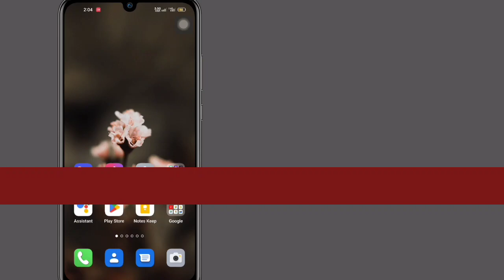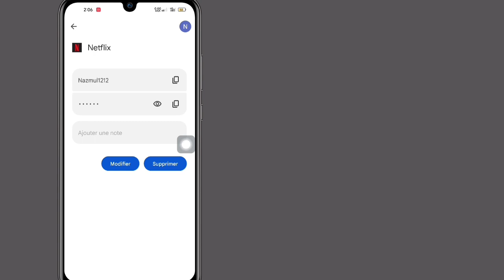Comment voir votre mot de passe Netflix lorsque vous êtes connecté (2023)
Comment voir votre mot de passe Netflix lorsque vous êtes connecté (2023) |  Comment trouver le mot de passe Netflix

Bonjour les téléspectateurs, bienvenue dans la solution illimitée. Ici, dans cette vidéo, vous apprendrez.  Comment voir votre mot de passe Netflix lorsque vous êtes connecté (2023) Comment trouver le mot de passe Netflix. Regardez cette vidéo complète et suivez toutes mes étapes

Sans sauter.  C'est une méthode super simple et facile.